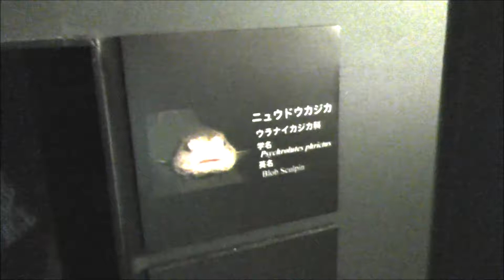ニュウドウカジカ (アクアマリンふくしま) 2018年12月3日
ニュウドウカジカ (アクアマリンふくしま)

■ 撮影場所
アクアマリンふくしま (福島県)
Aquamrine Fukushima